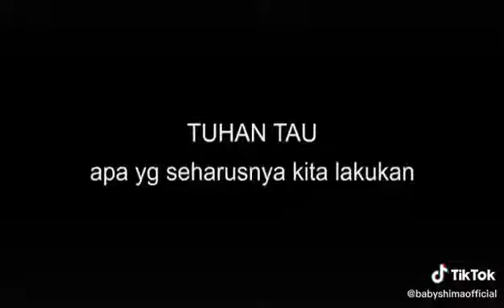Vidio lucu khusus buat yang ngeyel sama virus corona